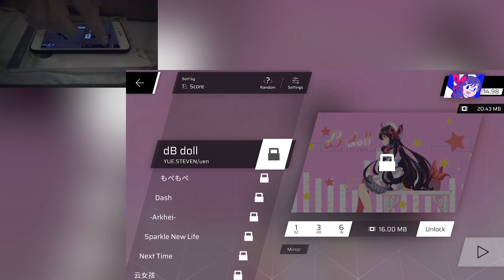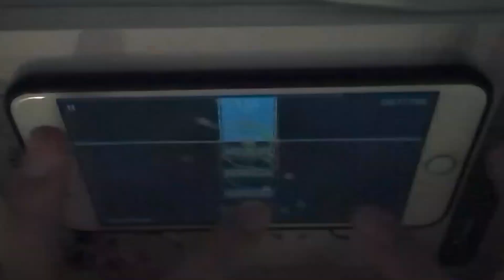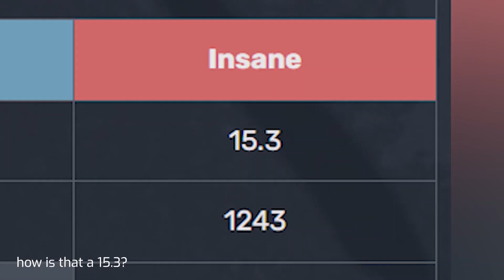Phigros | ぱぴぷぴぷぴぱ - Sightread story (subtitles available)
this might be the funniest chart I have ever played.